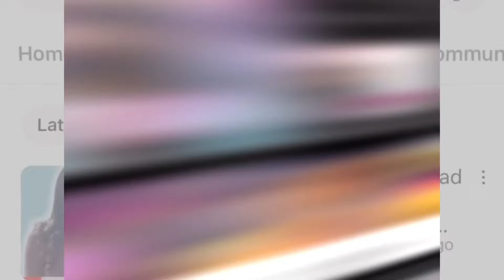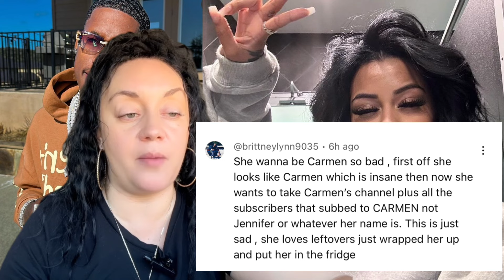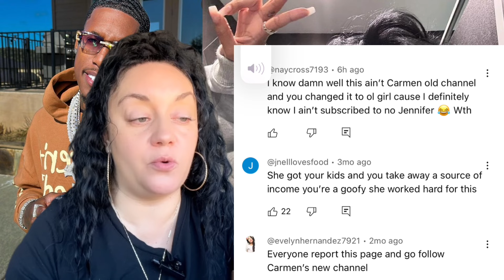Corey End Up Giving His New Boo Jennifer Carmen YouTube Channel.